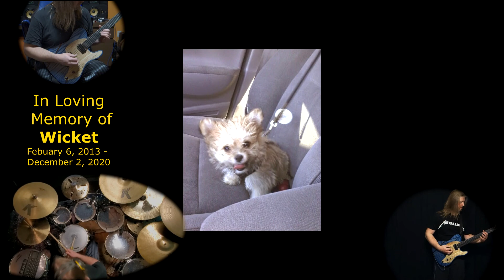Sudden | In Memory of Wicket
This is an original song and this was the hardest video I ever tried to make. My dog Wicket had passed away suddenly back in December and I wanted to make a memoriam of him at the end where the solo breaks in. The love for a pet is real, just as real as your own family member. Always cherish the time you have with them, because you never know when its their time to visit the rainbow bridge. It was so Sudden...

Drums: Tama Superstar Classic 7 piece Maple Blue Lacquer Burst
Cymbals:
     Zildjian 14" K/Z Hi Hats
     Zildjian 16" K Dark Crash Thin
     Zildjian 18" K Dark Crash Thin
     Zildjian 20" K Custom Ride
     Zildjian 20" Crash Ride from the 1970's
     Wuhan 12" china on the bottom with DIY drilled Zanchi 13" on Top
     Wuhan 12" Linear Smash Splash
     Wuhan 20" China
Vater 5A Classics Hickory drumsticks
Evens G2 heads on the toms
Evens EC2 Frosted 14" head for snare top
Gibraltar curved Rack with multiple brands of hardware for cymbals
DW 3000 series 2 leg hi hat stand
Tama HP910LWN Speed Cobra double bass drum pedal
Drum mics:
    Sennheiser e602II - Bass drum Inside
    AKG P220 - Bass drum outside
    Sterling Audio SL230MP matched pair - Overheads
    Pyle PDMIC78 - Snare top
    Audix OM3xb - Snare Bottom
    Audio Technica ATR20 - 8" Tom
    Shure SM58 - 10" Tom
    Audio Technica PRO3H - 12" Tom
    V-Tech - 14" Floor Tom
    Audix OM3xb - 16" Floor Tom

Guitar 1: Howes MT1 (Custom Made by Jared Howes)
Guitar 2: 1989 Charvel 375 Deluxe (only in recording, layered tracks)
Amp Sim: Bias FX

D.A.W.: Reaper
Tascam US-16x08 Interface used for drums
Behringer U-Phoria UMC202HD Interface used for guitars
Sudden, Written by: Jared Howes